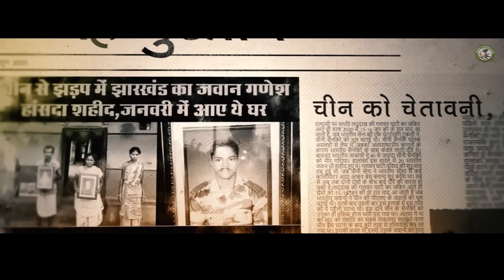Galwaa Veer Hindi trailer